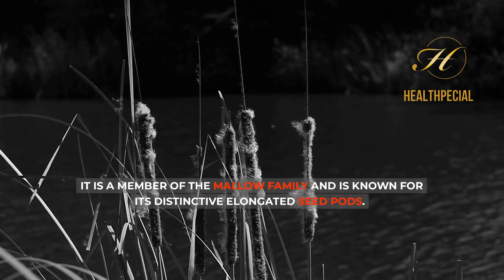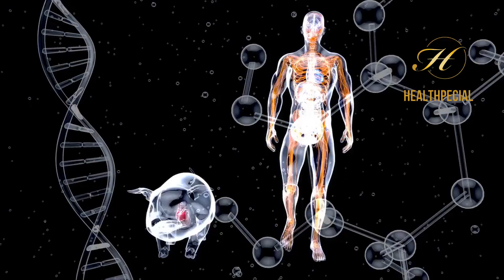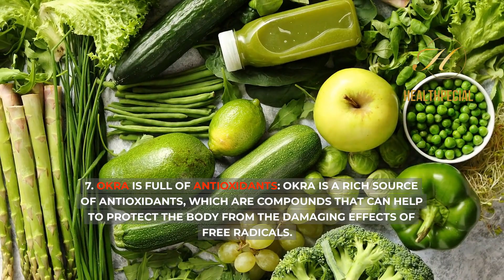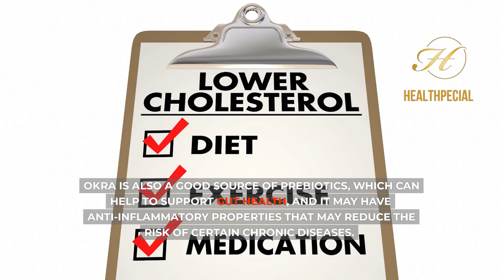Health Benefits of Okra - Okra Water Benefits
Are you looking for a nutritious and delicious vegetable that can support your health and well-being? Look no further than okra! In this video, we will be discussing the various health benefits of okra and how you can incorporate it into your diet. From its cholesterol-lowering and blood sugar-regulating effects to its potential benefits for gut health and immune function, okra is a powerhouse vegetable that should not be overlooked. We will also be discussing the benefits of okra water, a popular drink made from the water that is left over after boiling okra. Whether you are looking to improve your overall health or simply want to add more vegetables to your diet, okra is a great choice. Tune in to learn more about the many health benefits of okra and how you can easily incorporate it into your meals and snacks.